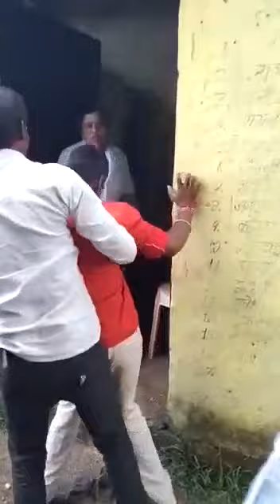Vaccine ka dar funny video